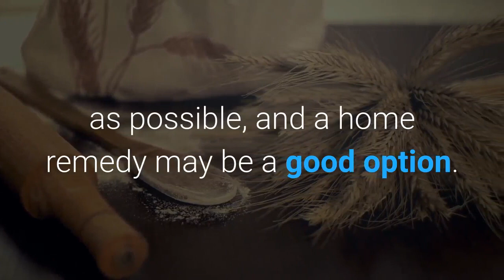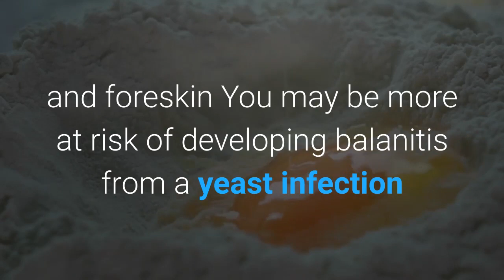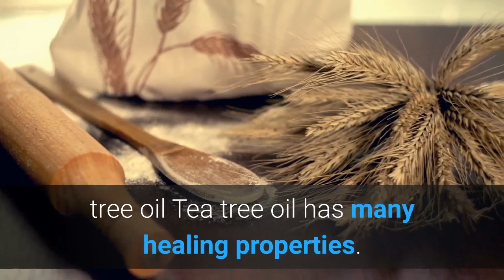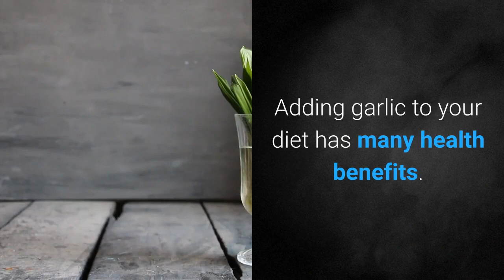male yeast infection home remedy | top 5 male yeast infections home remedies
male yeast infection home remedy | top 5 male yeast infection home remedies

"Yeast infections are commonly thought to be only a women’s health issue, but the yeast infection known as thrush — caused by the Candida albicans fungus — can affect men, too. Thrush develops in your mouth, throat, skin, and genitals.

You will want to get rid of your yeast infection as quickly as possible, and a home remedy may be a good option.

Male thrush or yeast infection symptoms
Both men and women typically have a healthy level of Candida yeast in their body. However, when the yeast builds up, it can cause a variety of symptoms.

While many men don’t experience severe or noticeable symptoms of a yeast infection of their genitalia, some might experience symptoms such as:

burning sensation while urinating
discomfort during sex
redness and itching on the head of the penis
disagreeable smell
itchiness on and around the penis
redness or inflammation around the foreskin"

The most common home remedy for treating a yeast infection involves the use of a probiotic, which contain a natural bacteria that will help balance bacteria with the yeast. Find out how to use yogurt or vinegar to treat yeast infections with help from a licensed RN in this free video on yeast infections.

yeast infection in women
yeast infection home remedy
how to treat a yeast infection
how to get rid of a yeast infection
yeast infection remedies